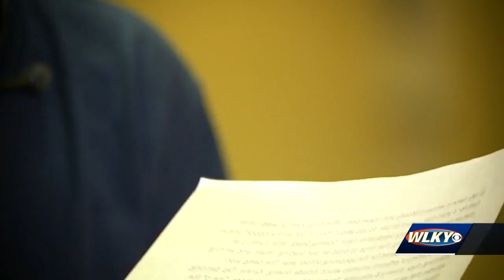West Louisville summer camp keeps kids out of trouble, on the right path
In the past four years, the Sowing Seeds with Faith summer camp has more than doubled in size.